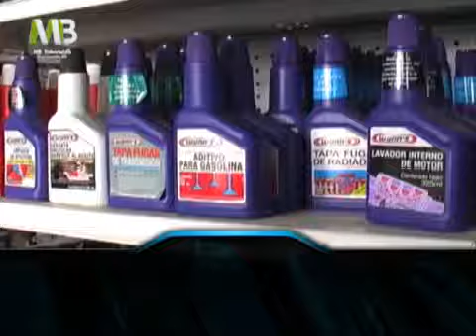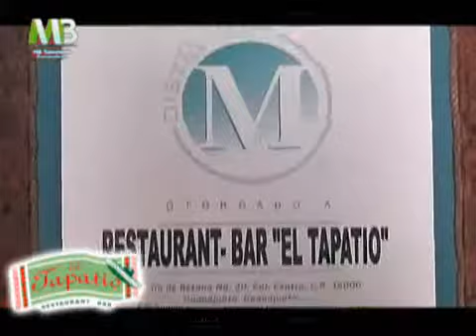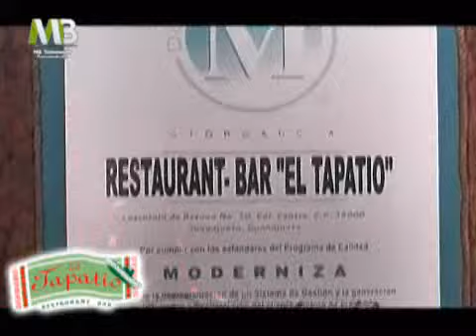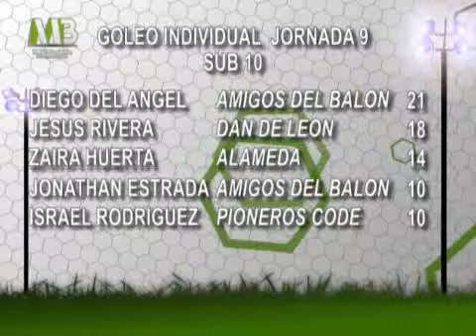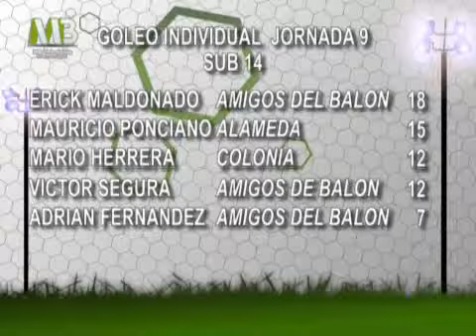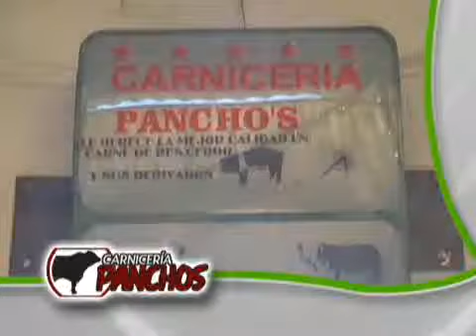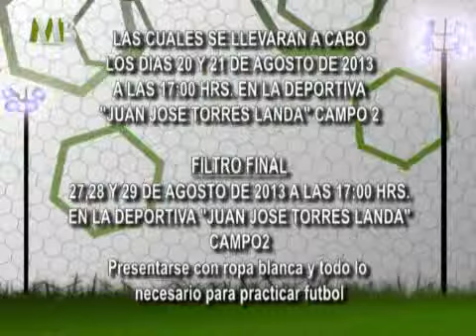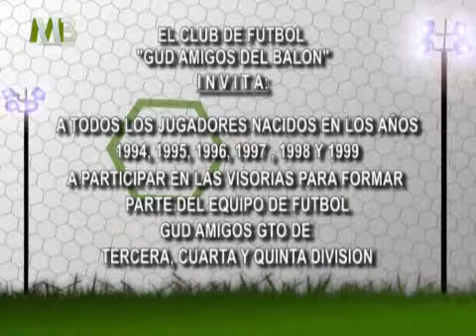TRAS EL BALON 19 08 2013